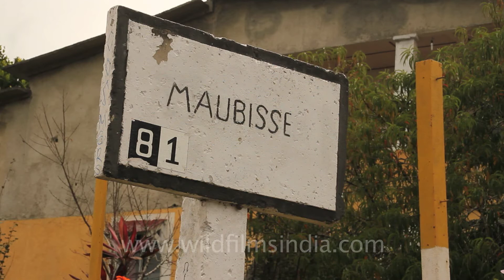Maubisse, Timor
Maubisse (Maubesse, Mau-Bessi, Maobisse, Maubise) is a town, suco and subdistrict in Ainaro District, East Timor. The suco has 4,947 inhabitants